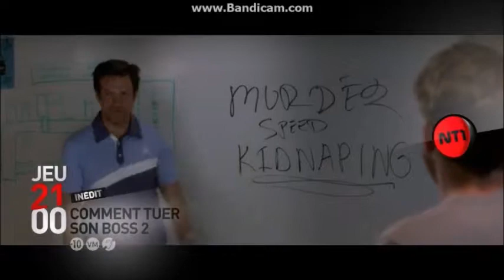NT1 France - Continuity - 5-6-2017